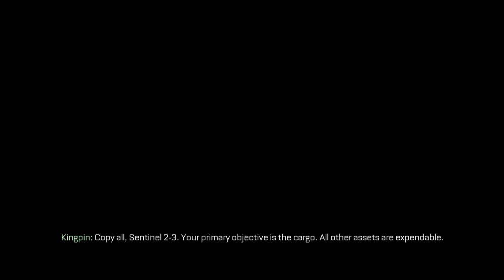Call of Duty Advanced Warfare Crash Mission Gameplay Walkthrough PS4